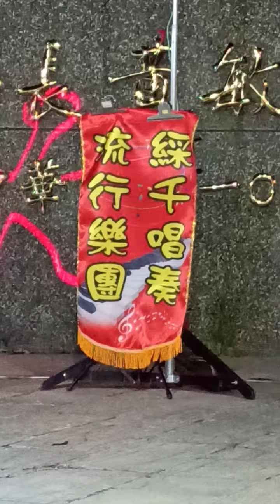2020/8/4嘉義中央廣場街頭藝人(5)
䌽千唱奏流行樂團/1